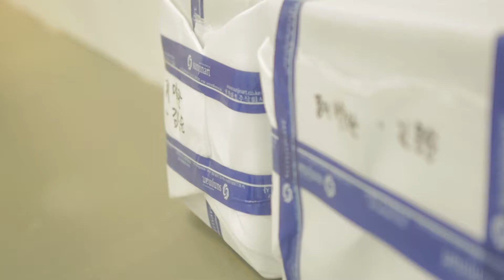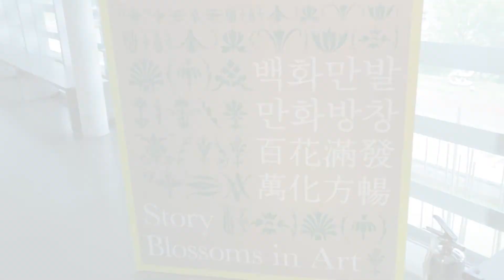경기도미술관 10주년 특별전 《백화만발 만화방창 百花滿發 萬化方暢 - 백 개의 그림, 만 가지 이야기》 2016.7.7-9.18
경기도미술관 10주년 특별전 《백화만발 만화방창 百花滿發 萬化方暢 - 백 개의 그림, 만 가지 이야기》
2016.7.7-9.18